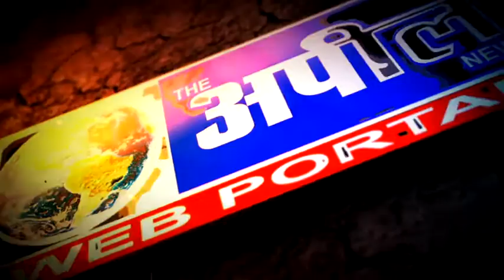यात्रीगण कृप्या ध्यान दें Railway News | The Appeal News Paper